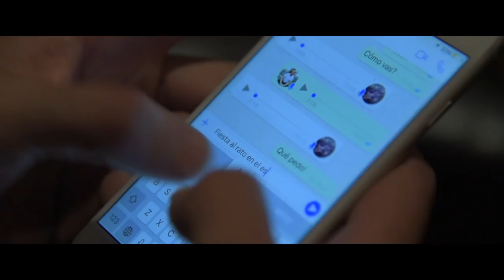Carlo Michel, Miky Mendozza, Oscar Mont - Vete Ya (Video oficial)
Videoclip Oficial de "Vete Ya" de Carlo Michel, Miky Mendozza y Oscar Mont

Dirección: JP Cuaron y Miky Mendozza
Fotografia y edición: JP Cuaron
Producción: Miky Mendozza, Carlo Michel y Oscar Mont
Producción Asociada: Art De Las Fuentes
Modelos/Actrices: Susi Cabello, Amarande Rojas, Beatriz Álvarez, Anahí Gabrielle, Ingrid Corti y Sandra Corcuera
Agradecimientos: Lex Ojeda, JP (MUK) y Lefsley Mújica
Outfits by Sam Crew

Canción
Producción: Miky Mendozza, Lex Ojeda, JP The Producer y Carlo Michel
Mix y Master: Alex Ponce